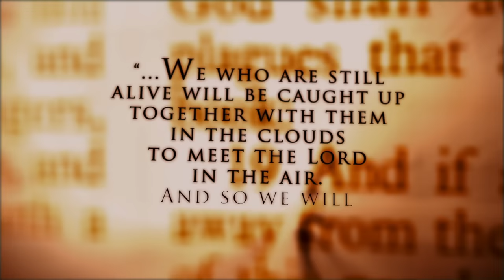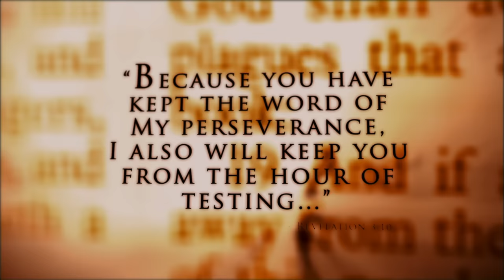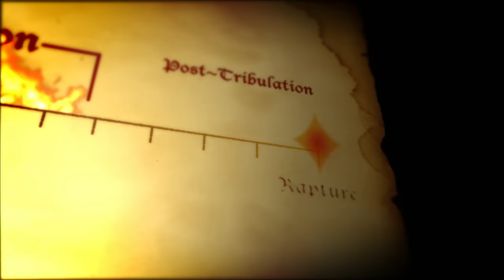Nostradamus Effect: Rapture Opens Floodgates to Horror (S1, E12) | Full Episode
When millions of people all over the world vanish, a biblical prophecy that has come to be known as the Rapture will be fulfilled, and a floodgate of horrors will be opened on those who are left behind. See more in Season 1, Episode 12, "The Rapture."

How do real-life happenings correlate with a particular prophecy? That’s the question posed in this series, and the answers come from experts who deconstruct the prophecies of Nostradamus as well as ones from the Bible, mythology, hieroglyphs and other ancient texts to identify links between age-old predictions and events of today.